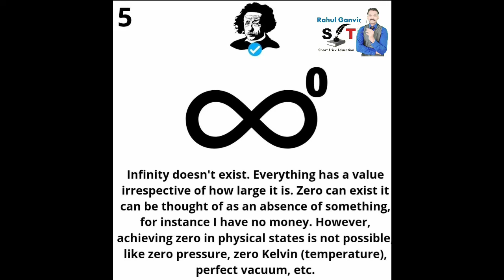True facts about maths | infinity war | incredible | zero | power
बिलकुल ही आसन तारिके से  सिखे

bilkul hi aasan tarike se sikhe

As like other videos on your demand we are here with one more short trick which we can say Profit and Loss Short Trick. This will 100% help you understand these kind of questions.